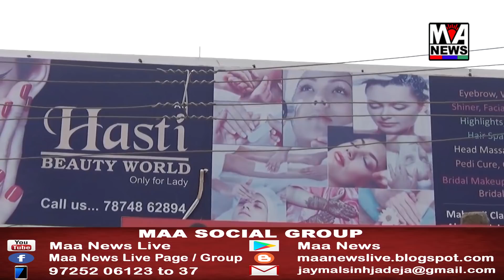બે દિવસ પહેલા છસરા ગામે બનેલ દૂ:ખ ઘટનાને લઈ કચ્છનાં દરેક જણને આઘાત લાગ્યો છે...